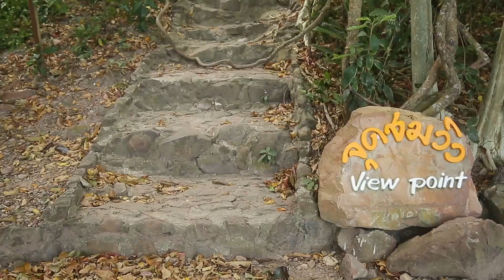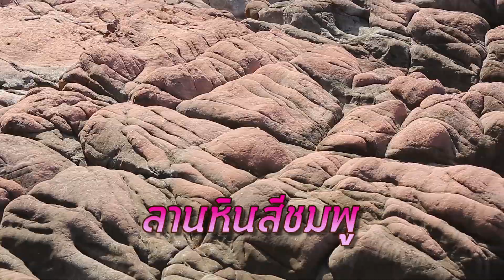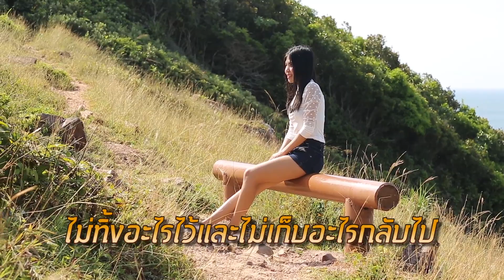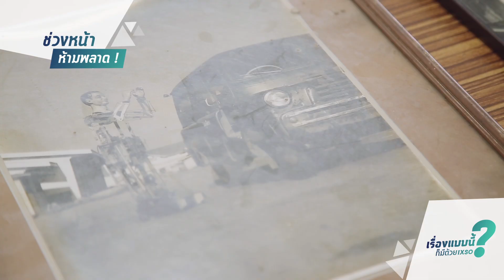เรื่องแบบนี้ก็มีด้วยเหรอ EP.16 ลานหินสีชมพู (29 เม.ย. 60) 2/3